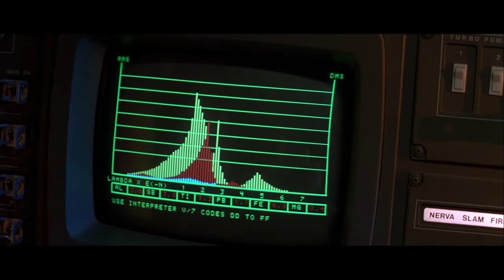Experience frightful HORRORS in SPACE!